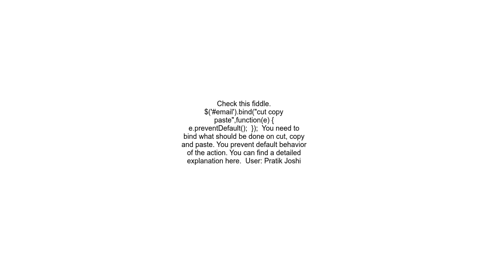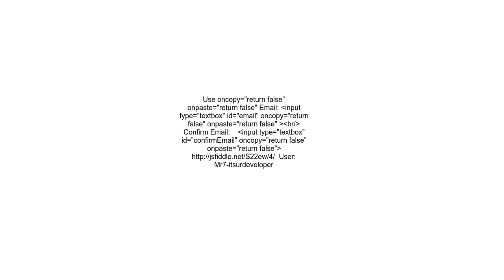Disable Copy or Paste action for text box